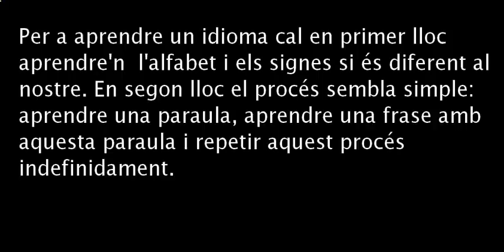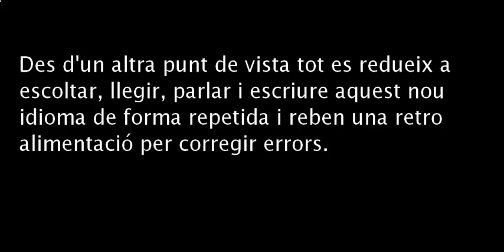Aprendre Idiomes Català1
Learn Foreign Languages Spanish
Learn Spanish Online Spanish
Learn Spanish Free Spanish
Language Learning Method
BBC - Learn Spanish with free online lessons
Spanish
Learn Spanish Virtually
Learn Spanish with Interactive Spanish Lessons and Games
learn basic spanish
learn spanish through english
An Easy Way to Learn Foreign Languages